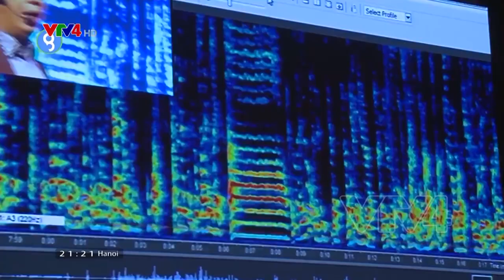Giáo sư Trần Quang Hải - người cả cuộc đời dành trọn cho âm nhạc dân tộc Việt Nam | VTV4